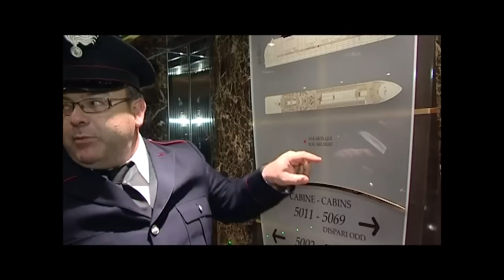Vita da crociera - Umberto Sardella -